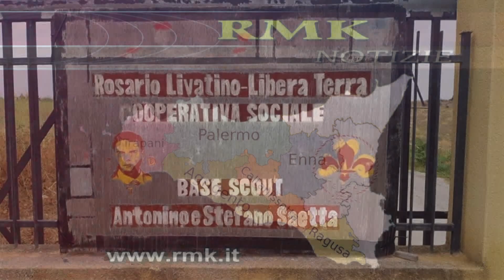NARO INCENDIATO VIGNETO CONFISCATO ALLA MAFIA